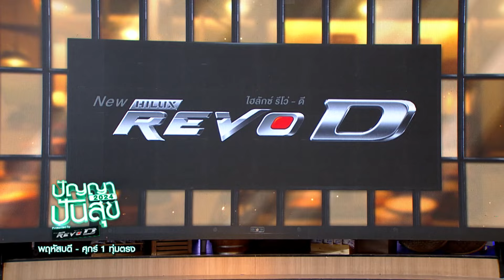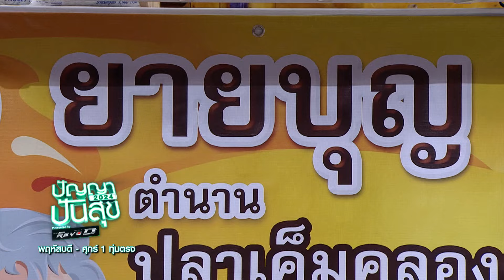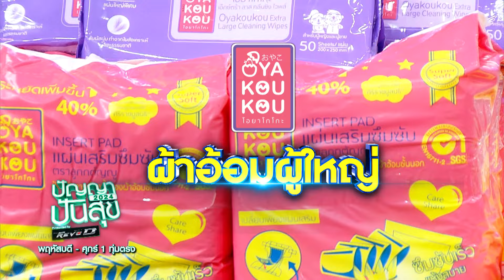ปัญญาปันสุข2024 |EP.43| "ยายบุญ" อายุ 93 ปี ขายปลาเค็ม หาเงินดูแลลูกสาว วัย 70 ปี | 30 พ.ค.67 [3/4]